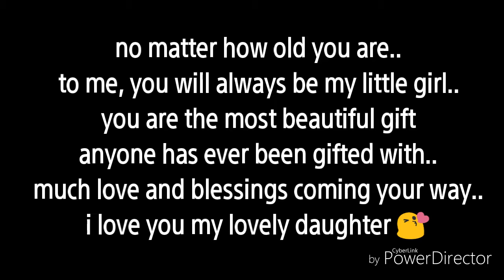Christine Marie @ 8th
happy 8th birthday CM